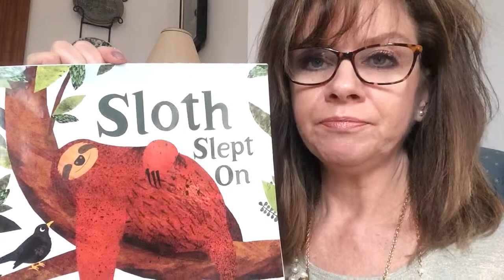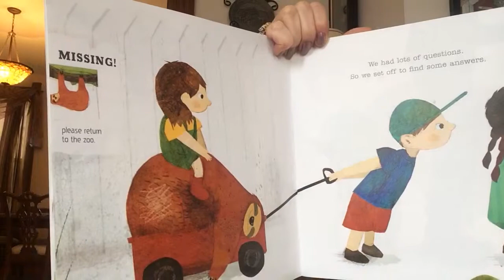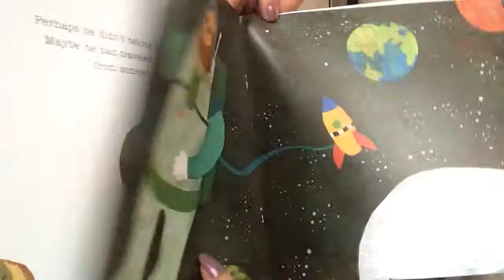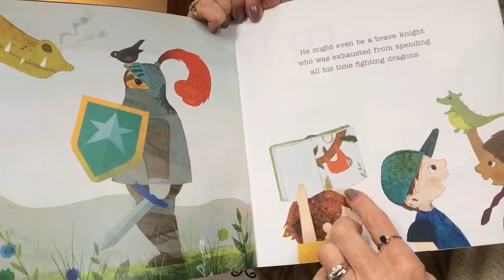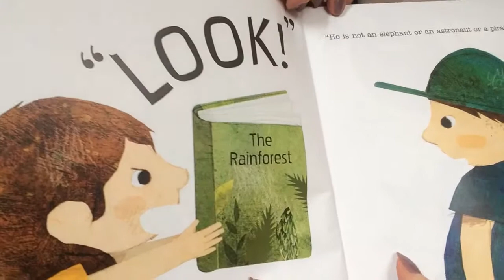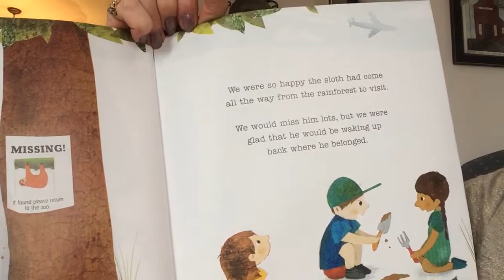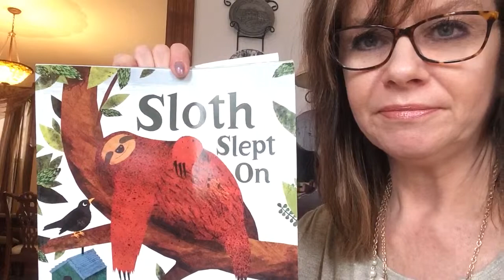Sloth Slept On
This is a read aloud of Sloth Slept On by Frann Preston-Gannon.  It's a great example of a fiction story-line mixed with informational text... and who doesn't love a sloth??  The AR quiz number is 193434 and the book level is 2.8.
This would be a great book to use for making a K,W,L chart!  It gives plenty of information on sloths and could spur a discussion and further research into sloths and other rain forest animals.  It would also be a terrific book for comparing and contrasting (fast/slow animals, survival skills, animal adaptations...).
I hope this read aloud was helpful to you!  :)